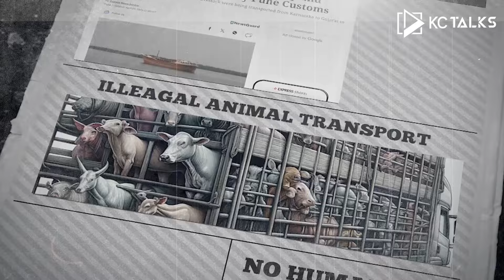Mafia and Animal Trafficking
How Meat consumption leads to exploitation of animal life. Barbarous way of  transportation for slaughtering them on foreign lands . Animal smuggling, money laundering, drugs and illegal weapons  all are inter-related.
Chapters
0:00 Introduction
3:33 Why does animal need a right
5:40 Cruelity of humans on animals
7:20 examination of veternanry doctor
8:25 How they make unfit animals to fit
9:12 Dint examine the animal properly
9:55 How animals traffficked
10:55 where cruelity starts
13:40 Mafia behind animal trafficking
15:00 conclusion